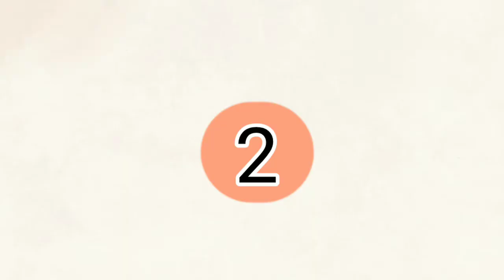Green Screen Animasi Guru Seni Budaya Dan Ketrampilan (SBK) | Kesenian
Green screen animasi guru muslimah mengajar

Assalamualaikum rekan guru, mahasiswa dan teman-teman yang membutuhkan animasi guru mengajar ini untuk dipakai divideonya. Agar makutiq lebih semangat lagi membuat video terbaru

Terimakasih😍